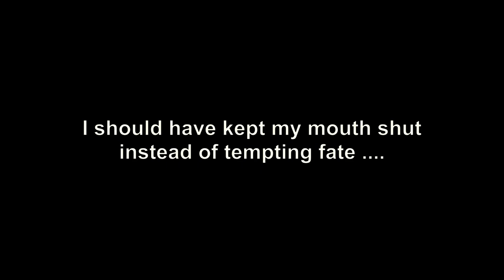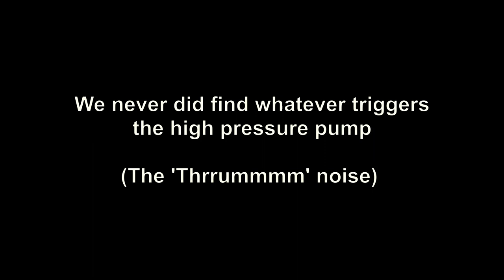Water in the bilge - Carrickfergus - Belfast Lough - Ep. 131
We get comfy in our new marina and think that we are in for a stretch of nice weather which shows you what we know. And we discover water. inside the boat.

Coffee Jar ---

About us

Follow us

Dan Lebowitz - Blue Creek Trail
The 126ers - Winds of Spring